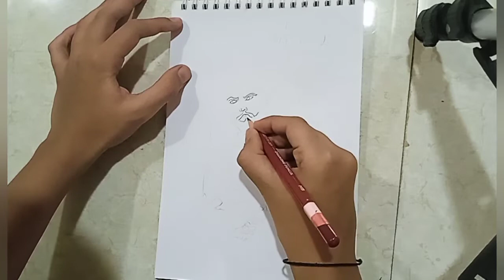Sambhaji Maharaj Drawing/Easy Drawing/Step by step drawing